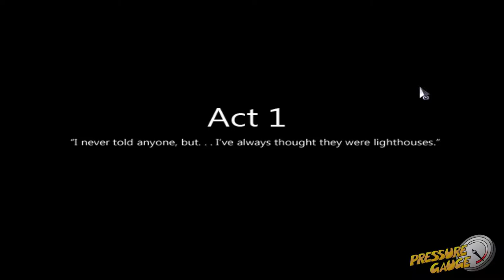To the Moon- Episode 1: It's Sad Time!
What's the saddest place you can think of? Did you say the moon? You are correct, but there's no prize, only more sadness.